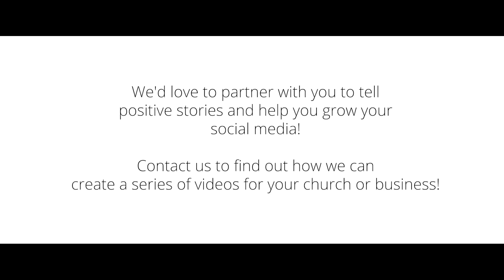We Are Lebanon, Pa - Dave Murrow - Live Up Resources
David Murrow is not a native of Lebanon. He is a best selling author, speaker and television producer. He and his wife moved here last fall from Anchorage Alaska. He came here to work at a brand new television studio based right outside downtown Lebanon called Live Up Resources. This studio is producing content from their 3 spaces plus their brand new podcasting studio. They are also open for clients to rent these spaces for their own productions.

It never ceases to amaze us how often we run into people, organizations and businesses doing amazing things right here in Lebanon and we're always happy to shine a light on them.

We Are Lebanon, Pa is a FREE positivity campaign produced by Annubis Productions. We'd love to do a positivity campaign like this for your church or business. Be sure to contact Annubis Productions for all your film and video needs!

If you'd like to support these videos you can now donate

Special thanks to the Lebanon Valley Council On The Arts. Please visit and support your local Arts Council. Memberships are only $25 a year!

Shot on RED Digital Cinema - Edited with Adobe Video, Music supplied by Soundstripe. Graphics supplied by Envato.